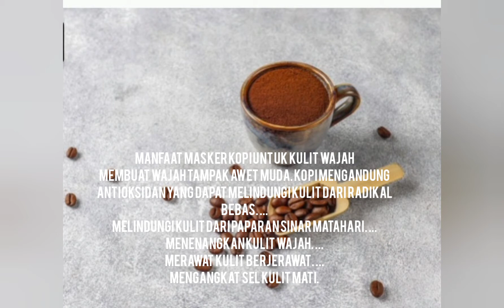cara membuat masker wajah alami dari kopi dan tepung beras.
Cantik itu relatif, tak melulu mereka yang memiliki kulit putih saja. Namun sebaliknya, mereka yang memiliki kulit berwarna cokelat atau eksotis biasanya dianggap lebih menggoda. Bukan putih atau hitam, terpenting adalah memiliki kulit yang sehat, bersih dan bercahaya.

Bagi kamu yang memiliki kulit kusam, berminyak dan tidak bersih, kamu bisa merawatnya dengan menggunakan produk-produk tertentu. Namun alangkah baiknya jika menggunakan bahan-bahan alami untuk merawat kulit. Jika kamu ingin memiliki wajah yang bersih dan cerah, kamu bisa menggunakan tepung beras sebagai masker, kemudian dipadukan dengan kopi.

Tepung beras merupakan bahan yang populer untuk bahan produk kosmetik di seluruh Asia Timur termasuk China, Korea Selatan, dan Jepang. Karena sifat antioksidan dan anti-peradangannya, tepung beras dianggap memberi banyak manfaat untuk kecantikan. Tak hanya itu, di dalamnya juga mengandung komponen bioaktif, seperti asam ferulic dan asam fitat, yang diekstraksi dan ditambahkan ke beberapa produk perawatan kulit

Tepung beras mengandung allantoin yang berguna merangsang perbaikan sel kulit, vitamin B, dan tirosinase yang berguna untuk mengontrol produksi melanin penggelap kulit.

Tingkat PABA (Para Amino Benzonic Acids) di dalam tepung beras berperan sebagai tabir surya alami. Tepung beras bisa menyerap kelebihan minyak dari permukaan kulit dan mencegah terbentuknya sebum yang menyumbat pori-pori kulit.

Nah, jika tepung beras dipadukan dengan kopi yang juga memiliki banyak manfaat untuk kulit, akan sangat membantu merawat kecantikan kulit kamu. Kopi bisa menjadi alternatif perawatan kulit, karena antioksidan pada kopi mampu melawan radikal bebas penyebab kerusakan kulit.

Kopi juga menyimpan nutrisi lainnya seperti karbohidrat, glikosida, mineral, asam amino, protein, kafein, asam karboksilat, trigoneline dan asam klorogenat.

1. Masukkan 2-3 cangkir tepung beras ke mangkuk
2. Tuangkan kurang lebih 1,5 gelas air dan aduk sampai campuran tersebut sampai teksturnya kalis
3. Kamu bisa menambahkan tepung beras atau air jika dirasa teksturnya belum tepat
4. Kemudian masukkan 5-6 sendok kopi bubuk
5. Aduk sampai rata dan teksturnya berubah menjadi scrub
6. Aplikasikan pada seluruh tubuh, dan diamkan beberapa saat hingga mengering
7. Bilas bersih dengan air.